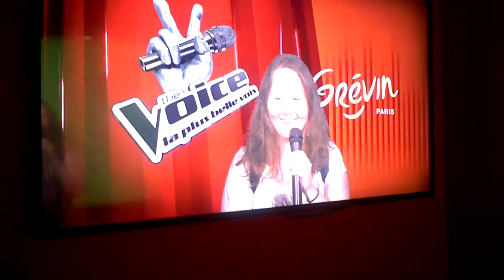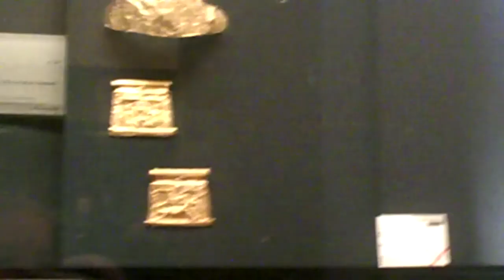Paris November 2017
Sacre Coeur, Castle of Versailles garden, Eiffeltower, Grevin museum, Louvre